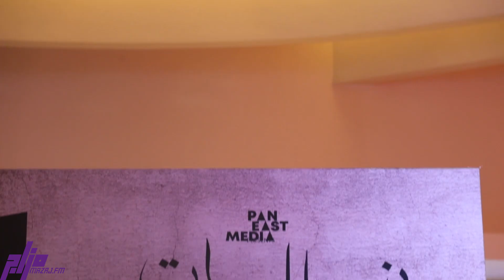فيلم بنات عبدالرحمن قريباً في دور السينما في الأردن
التقينا بصنّاع وأبطال فيلم "بنات عبدالرحمن" وتحدّثنا عن تفاصيل الفيلم و عن ردود الأفعال لدى الجمهور بعد عرضه في مختلف مدن العالم